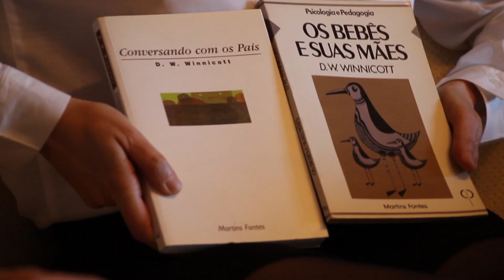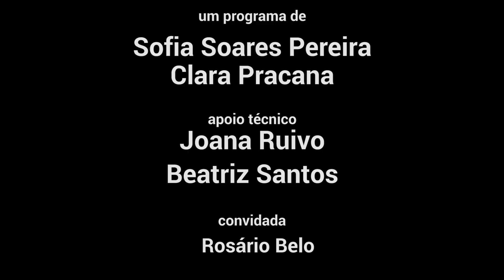Jornal Psicanalítico - Vinculação (ep.6)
A relação entre a mãe e o bebé é o assunto abordado neste episódio do Jornal Psicanalítico onde contamos com a presença da nossa convidada especial Dra. Rosário Belo.